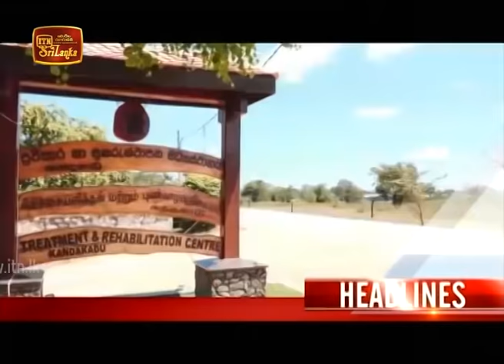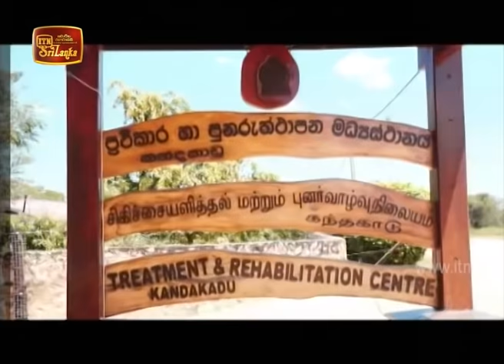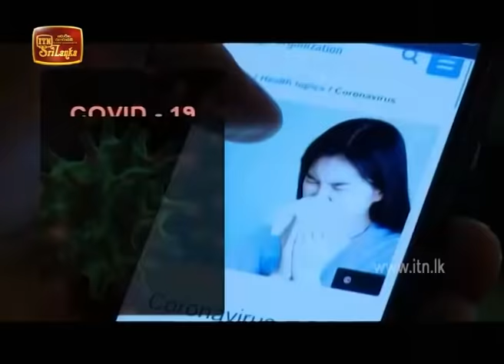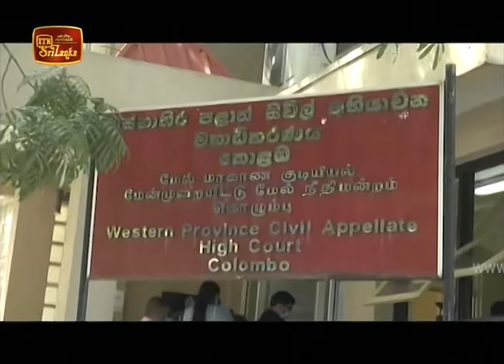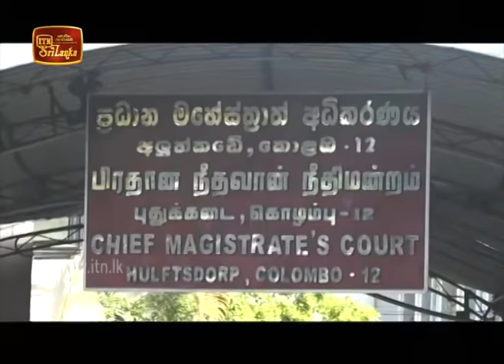ITN News 2020-07-21 | 12.00 PM